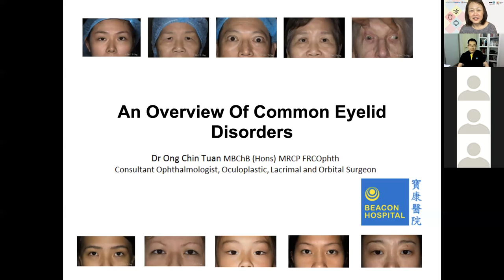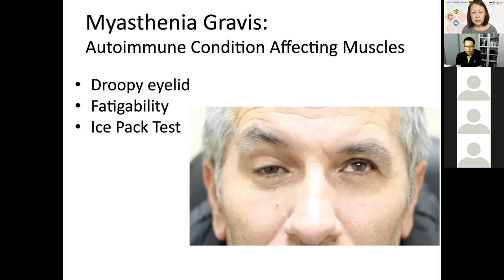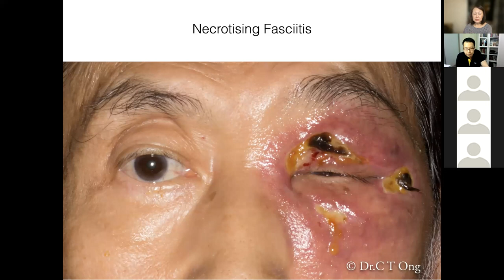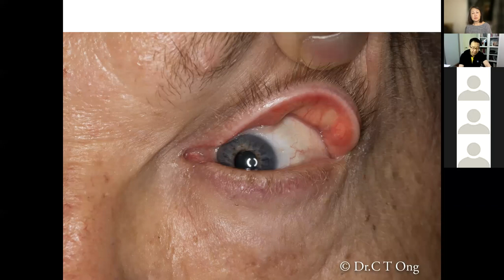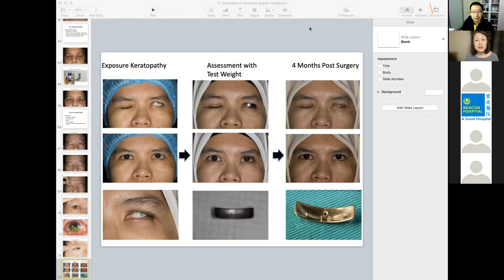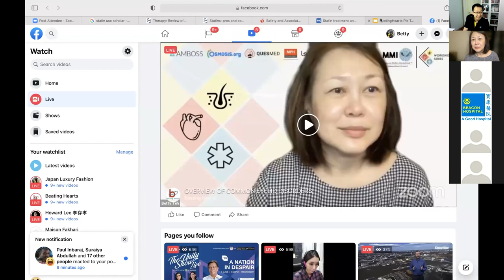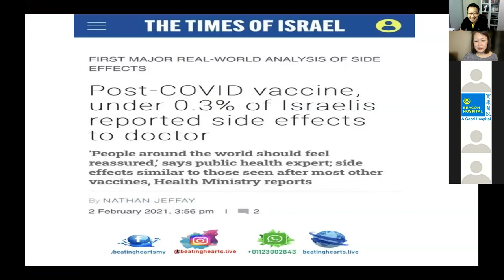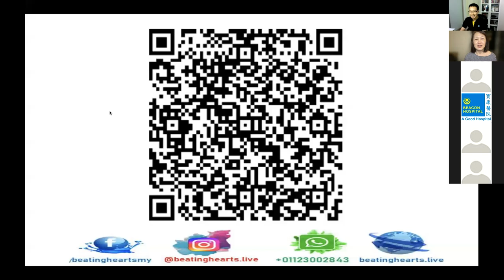OVERVIEW OF COMMON EYELIDS DISORDERS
SPEAKER: DR ONG CHIN TUAN
Hosted by Dr Betty Teh of Beating Heart